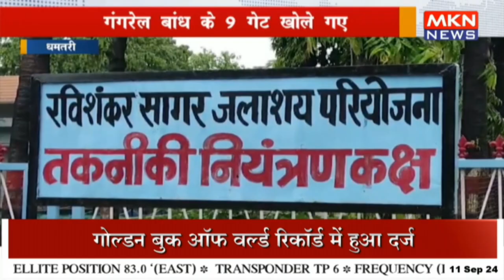धमतरी में गंगरेल बांध के 9 गेट खोले गए